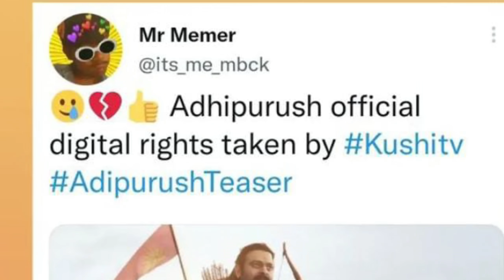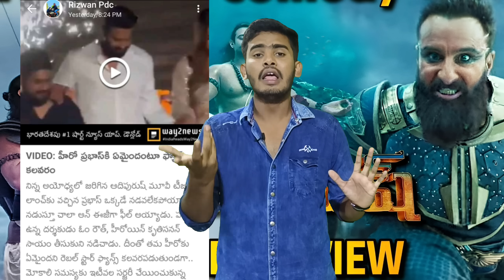ఏ Brand చెప్పుతో కొట్టాలి నిన్ను 😡 | Adipurush Teaser Breakdown | Adipurush Movie Controversy Issue